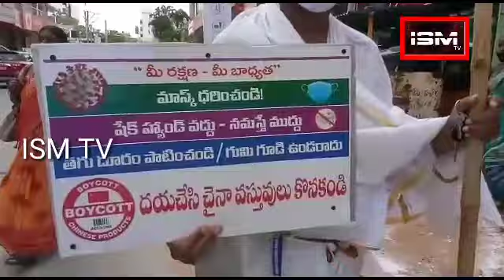కరోనా వైరస్ ప్రభావం నుండి తప్పించుకోవడానికి మాస్క్ దరించాలని బి యస్ యన్ యల్ విశ్రాంత ఉద్యోగి అవగాహన